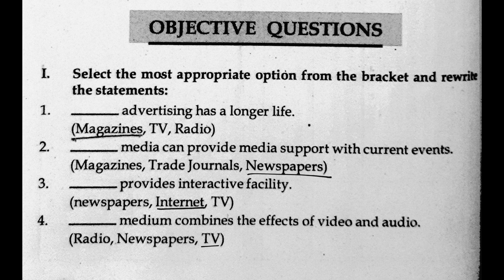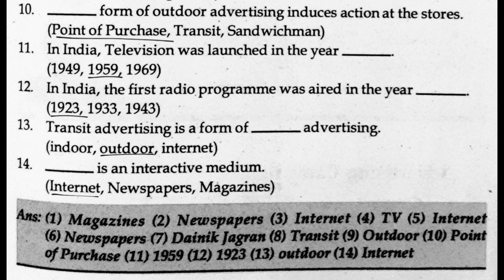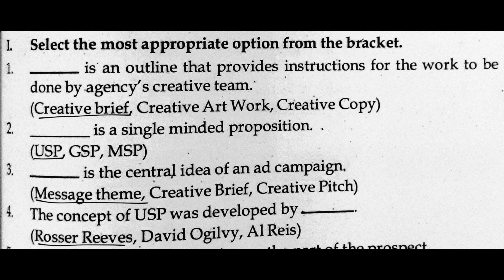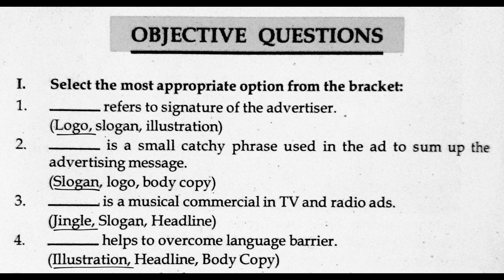SYBCOM | SYBA SEM-IV | ADVERTISING | MANAN PRAKASHAN ALL MODULES MCQ'S WITH ANSWERS